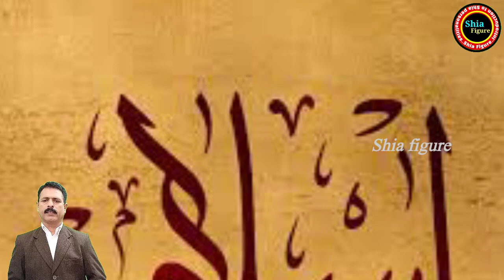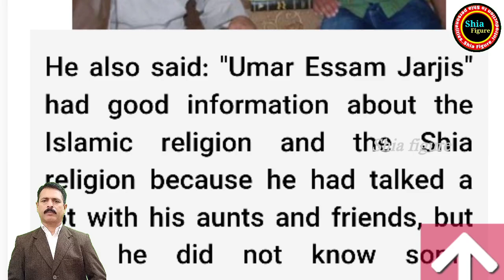Cherstin Convert To Islam | A Christian became a Muslim at Hazrat Ali's Shrine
About This Video :

Bismillah ur Rahman ur Rahim Nazreen, welcome to our channel Shia Fagar, friends, today we will talk in this video about a Christian brother who accepted Shia Islam on the day of the martyrdom of Hazrat Ali. Watch the video for full details.